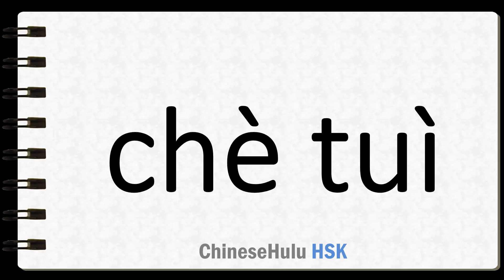How to Say retreat in HSK Chinese